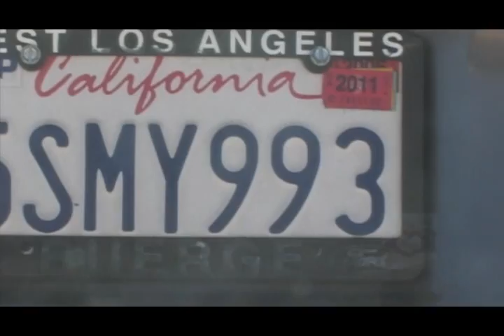El jefe de santa clara, Primo jose, autor Rafael munoz, Guadalupe Perez.wmv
Arriba la Gente de Chicago !!!apoyennos!!! La historia ke nos identifica a muchos de nosotros disfrutenla, tiene unas tomas preciosas, lo ke hacemos es para ustedes. comentarios son aceptados gracias .